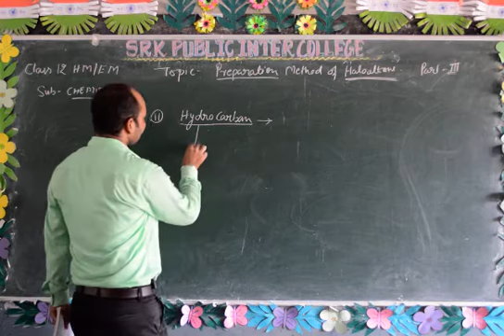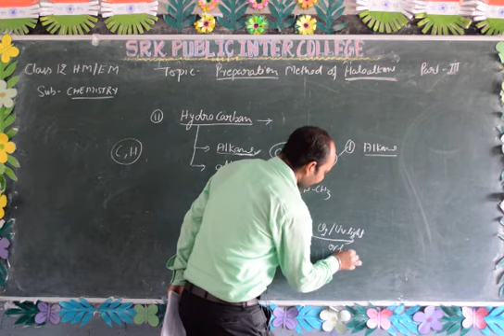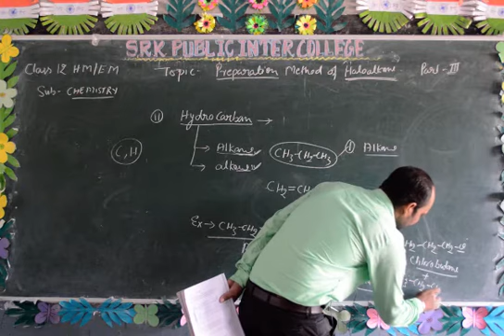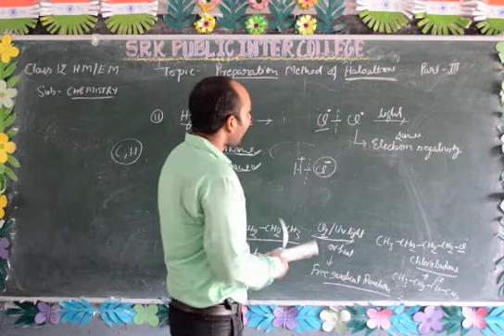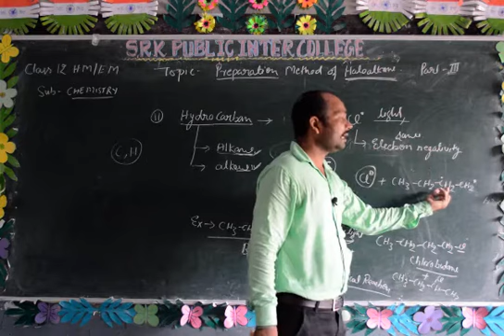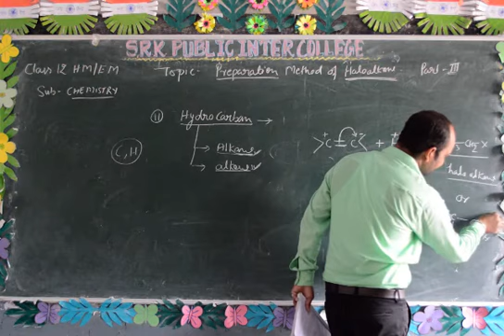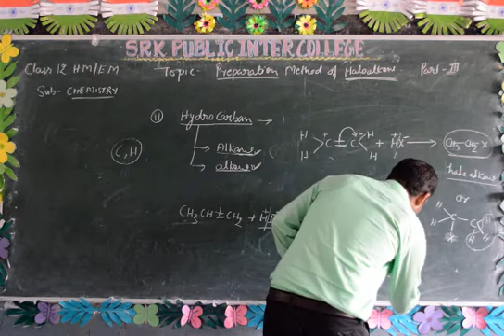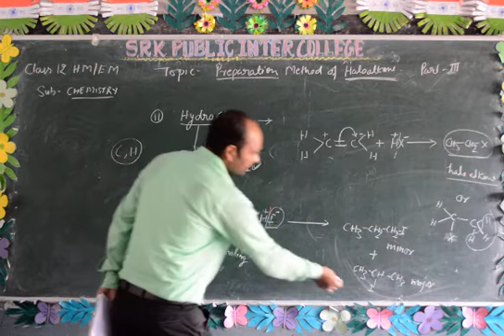Class 12th Preparation of Haloalkane- Part 3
Class- 12th
Subject- Chemistry
Topic- Preparation of Haloalkane
Faculty- Vikram Sir